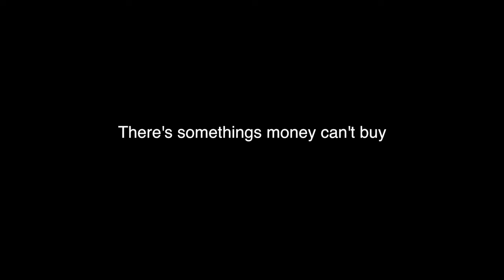Peyton LeMunyon Mastercard